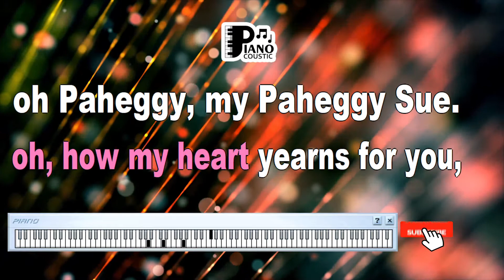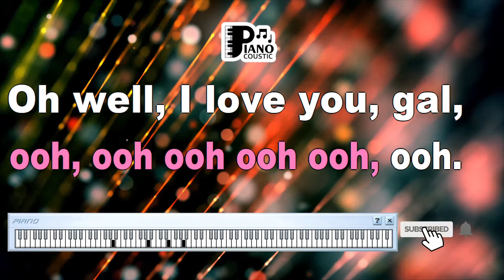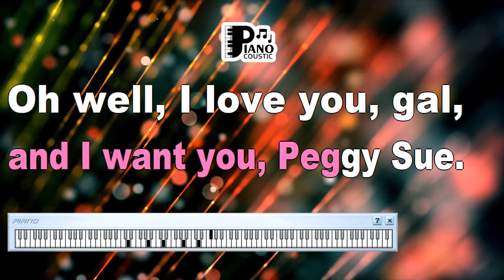PEGGY SUE BUDDY HOLLY THE CRICKETS KARAOKE LYRICS VERSION HD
If you knew Peggy Sue, then you'd know why I feel blue
About Peggy, 'bout Peggy Sue
Oh, well, I love you gal, yes, I love you Peggy Sue
Peggy Sue, Peggy Sue, pretty, pretty, pretty, pretty, Peggy Sue
Oh, my Peggy, my Peggy Sue
Oh, well, I love you gal, and I need you, Peggy Sue
I love you Peggy Sue, with a love so rare and true
Oh, Peggy, My Peggy Sue
Oh, well, I love you gal, yes, I want you, Peggy Sue
Peggy Sue, Peggy Sue, Oh how my heart years for you
Oh, Pa-he-ggy, my Pa-he-ggy Sue